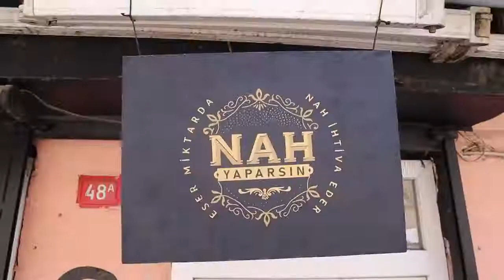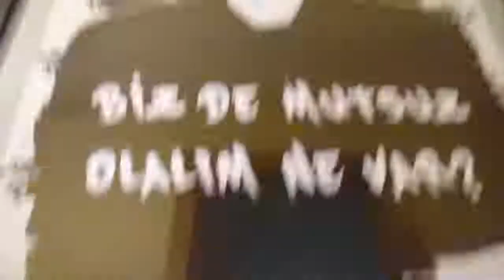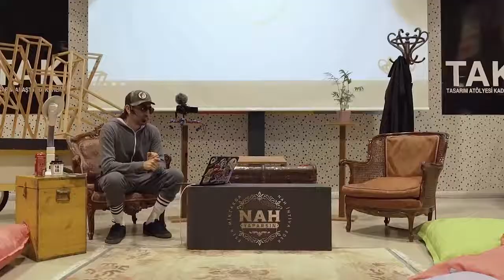You shall not do that Demo